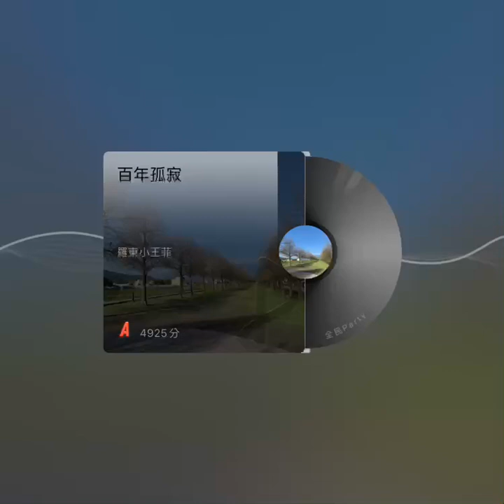2022/2/28媽媽唱歌